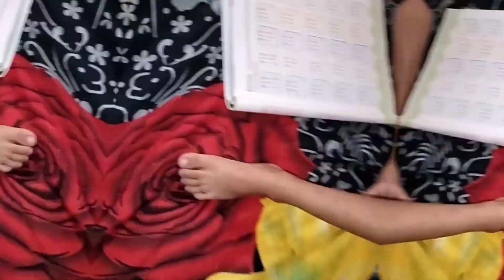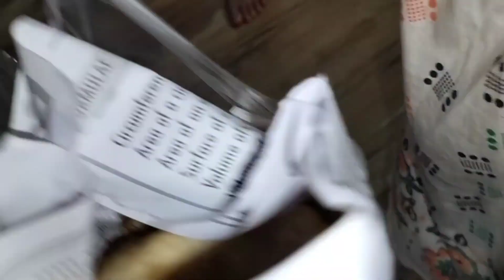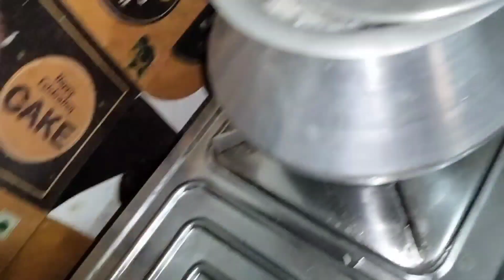Ani Kulu Chini Bara Ngo Fai mni | Ani Kulu By Malai Naidi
Ani Kulu Chini Bara Ngo Fai mani | Ani Kulu By Malai Naidi

Family vlog
Kokborok video
Kokborok vlogs